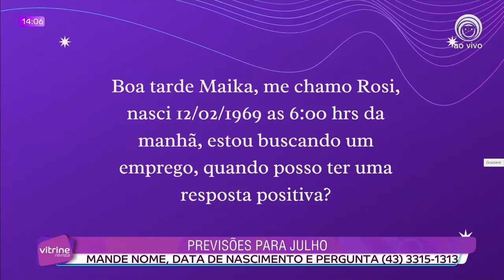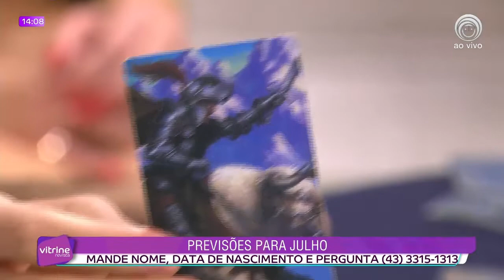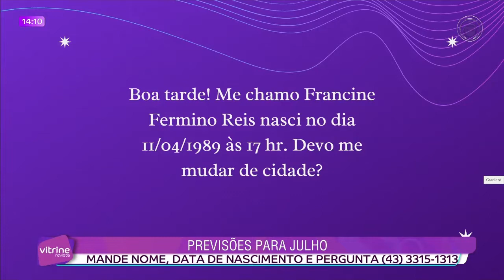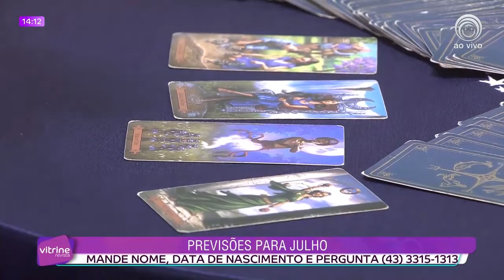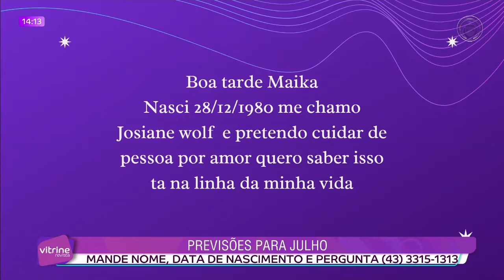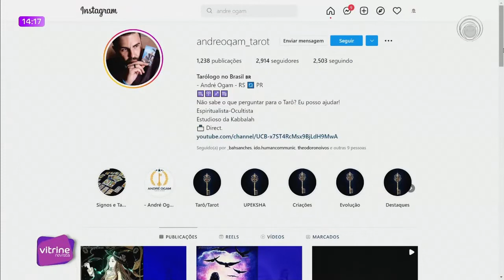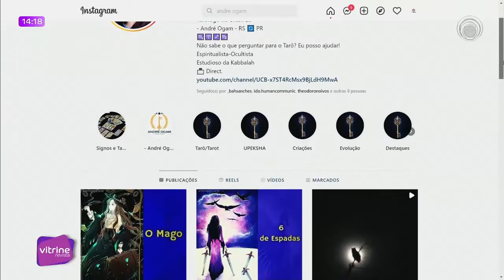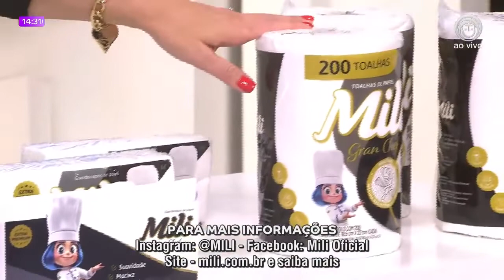08-07-22 VITRINE REVISTA BL 01